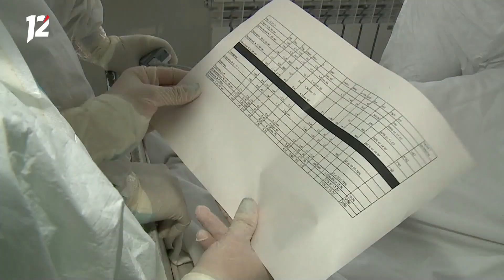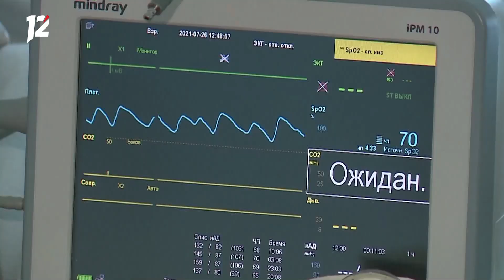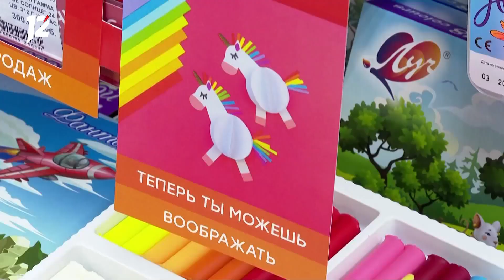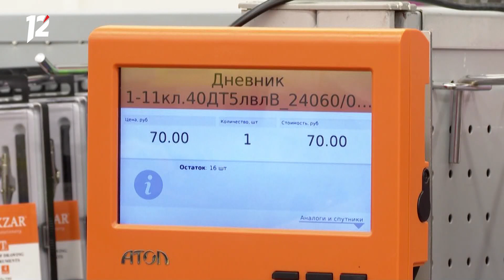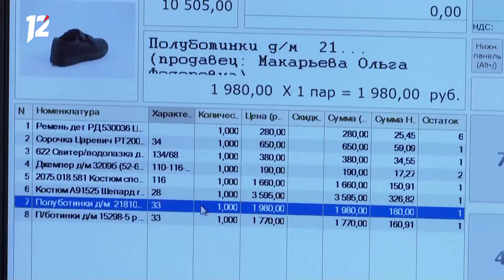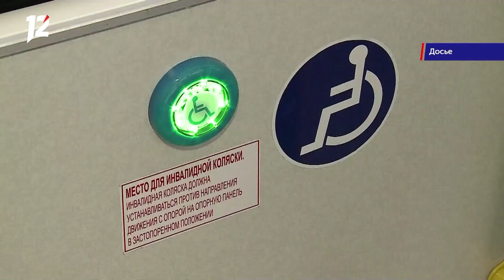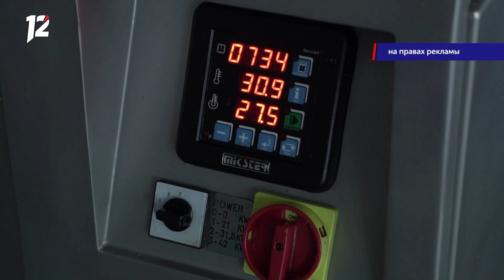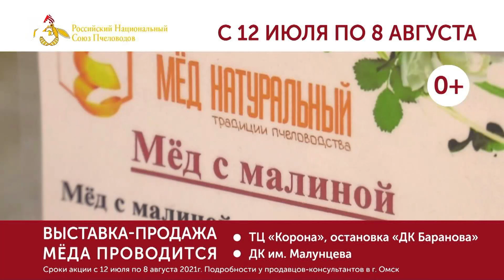«Час новостей». Итоговый выпуск (26.07.21)